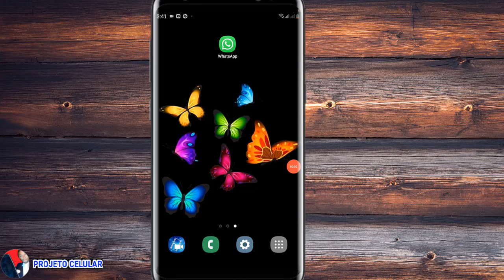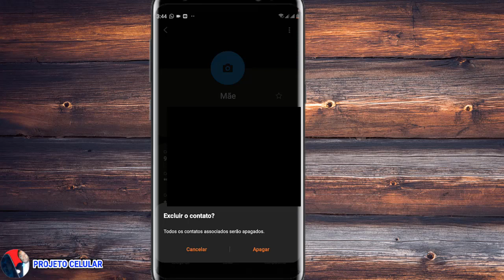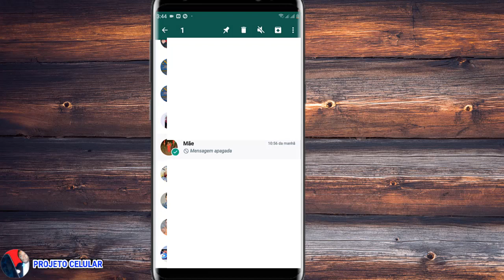Como excluir contato no WhatsApp Samsung ETC.